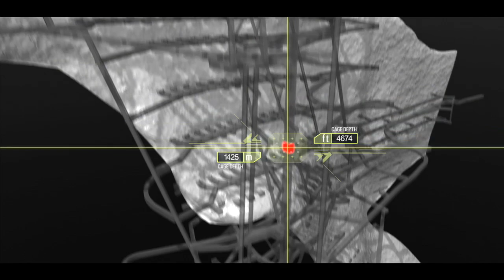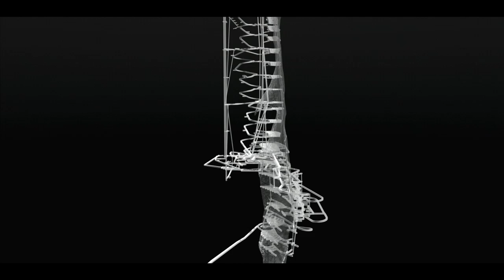Ground Rules - Chapter 5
"Ground Rules: Mining Right for a Sustainable Future" follows the development of new and operating mines as geologists, engineers and mine managers tackle complex problems and draw on the experiences and achievements of other mine sites to illustrate creative and core concepts of sustainable development and social responsibility.